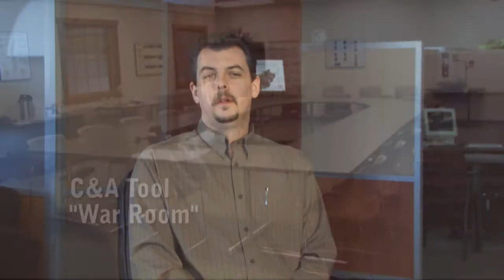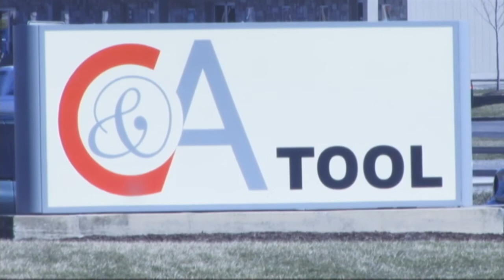Workspace Solutions C and A Tool Co Testimonial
Workspace Solutions is a full service office furniture and design center located in Fort Wayne, Indiana and serving Indianapolis, South Bend, Warsaw, and all of northeast Indian and Northwest Ohio. This video shows how Workspace Solutions solved the office planning needs of C and A Tool Company of Churubusco, IN, by providing the desks, workstations, filing cabinets and office design need to insure a high degree of office efficiency. learn more